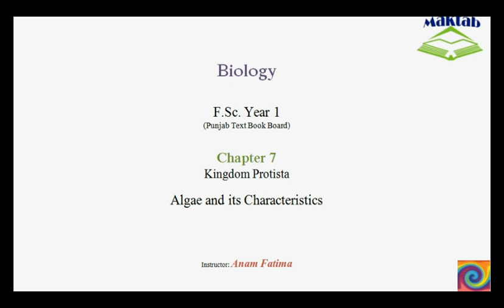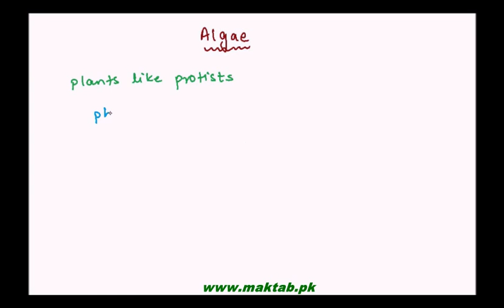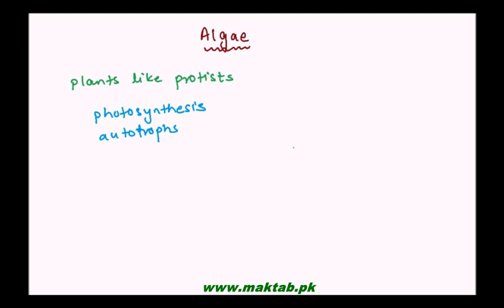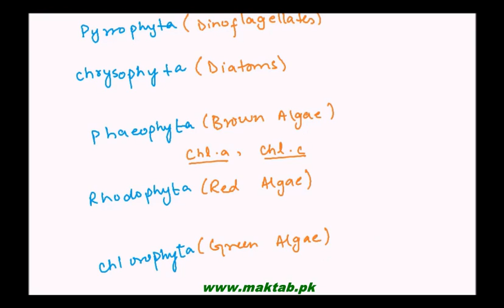FSc Biology Book1, CH 07, LEC 5: Algae and its Characteristics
The Video lecture from Kingdom Protista (F.Sc. First Year Biology) covers:  The introduction and general characteristics of Algae along with examples and its major classification into six distinct groups. Find more e-learning material and educational video lectures in Urdu at maktab.pk. These videos are free to use for promotional and commercial purpose by keeping the credits to Maktab.